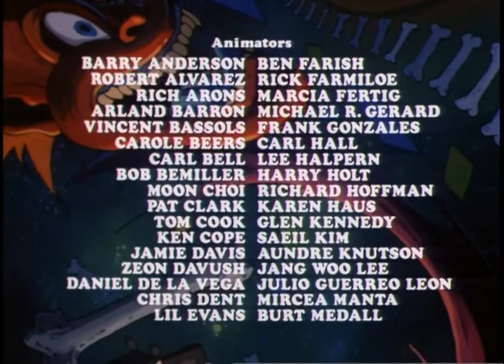捉鬼降妖队 15 Prime Evil's Good Deed